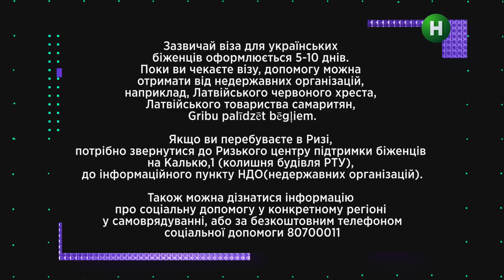Про втечу з Іспанії, евакуаційний потяг та хлопця у генштабі. Арина Любітєлєва і Даша Майстренко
Ми запускаємо новий сезон проекту Предметка, який матиме назву Предметка. Переселенці. Героями випусків стануть українки, які через війну вимушені були покинути свої домівки та поїхати за кордон. Вони розкажуть ведучому Предметки, Сергію Нікітюку, як добиралися до обраної країни, як шукали житло та отримували виплати, з якими труднощами зіштовхнулись на своєму шляху, та як за ці два місяці їм вдалося влаштувати своє життя в чужій країні.

Героїнями первого випуску Предметка. Переселенці стали випускниці проекту Супер Топ-модель по-українськи Даша Мастренко та Арина Любітєлєва, які після початку повномасштабної війни ще деякий час залишались в Україні, а потім змушені були поїхати за кордон. Як дівчата дізнались про початок війни? Де Арина навчилась користуватися зброєю? Що найбільше вразило Дашу у евакуаційному потязі? Чому, зустрівшись в Іспанії, дівчата вже за місяць виїхали в інші країні: Арина - в Латвію, Даша – в Германію? Яку допомогу надають переселенцям ці країни та як її отримати, а також відповіді на багато інших питань дивіть у першому випуску проекту Предметка. Переселенці.

0:00 – Про новий сезон Предметки
02:00 – Арина Любітєлєва про те, як дізналась про початок війни
05:45 – Арина про прадіда, який пройшов Другу світову війну
06:25 – Даша Майстренко про хлопця в Генштабі та початок 24 лютого
09:00 – Даша про те, як покинула дім та поїхала до Арини
10:30 – Арина про те, що взяла з собою, коли тікала з дому
12:00 – Арина про те, як прийняла рішення їхати з України і куди
13:50 – Арина про те, як тиждень жила під Києвом
16:00 – Арина про інфофронт, Софію Стужук та блогерський чат
20:00 – Арина про виїзд з України через Молдову
22:50 – Даша про виїзд з Канева та жахи евакуаційного потяга
30:50 – Даша про біженців з Харкова
32:20 – Арина про те, як добирала до Барселони та як отримала безкоштовний квиток на потяг
35:00 – Даша про реакцію європейців, коли вони дізнавались, що вона з України
38:00 – Даша про те, чи збирається отримувати статус біженця
40:30 – Даша про зв'язок із хлопцем-військовим
42:00 – Арина про умови життя в Іспанії та допомогу біженцям
47:00 – Арина про причини переїзду до Риги, Латвія
48:00 – Арина про оформлення тимчасового прихистку в Ризі та гуманітарну допомогу в Латвії
51:00 – Арина про напис «Діти» на площі в Ризі та підтримку латвійців
53:00– Даша про те, як Катя Чечела попереджала їх про початок війни 24 лютого
54:00 – Арина про плани на майбутнє та повернення до України
54:50 – Даша про повернення в Київ
55:45 – Сергій про пророцтво українських мольфарів
56:20 – Даша про українську єдність